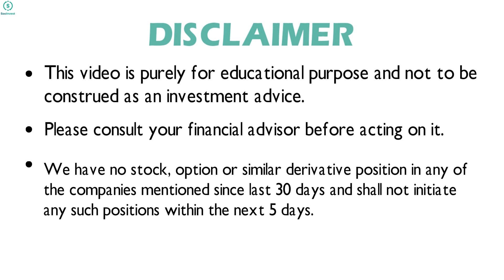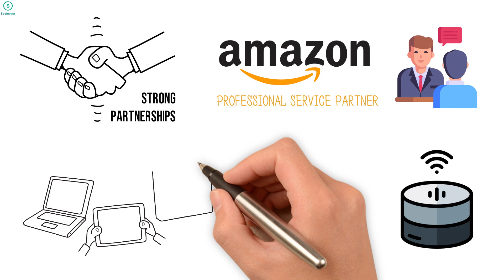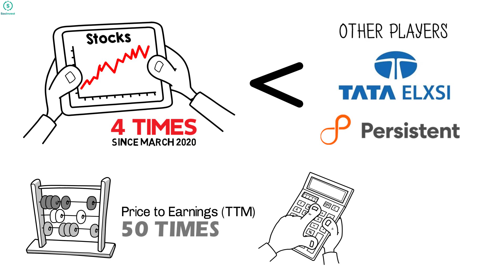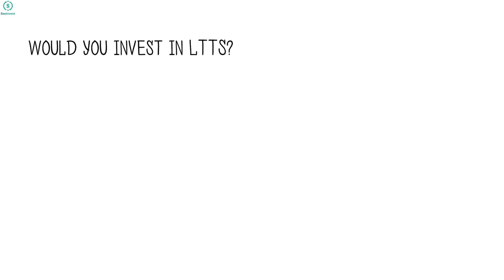L&T Technology Services | LTTS | Fundamental Share Analysis with Insights | Long Term Stock View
Analysis by Team with 45 years of combined investing experience; premier educational background - Stanford, IIT, IIM, ISB

Time Stamps
0:00 Disclaimer
0:09 What is interesting about L&T Technology Services (LTTS)?
2:34 View on L&T Technology Services (LTTS) share valuation
3:18 Risks to the Analysis
3:42 Subscribe to our channel